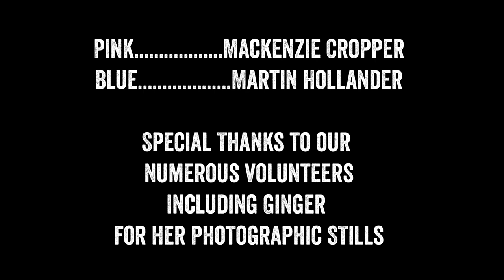Pink Day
It's National Pink Day this June 23rd and Project Chimps celebrates with pink themed enrichment.